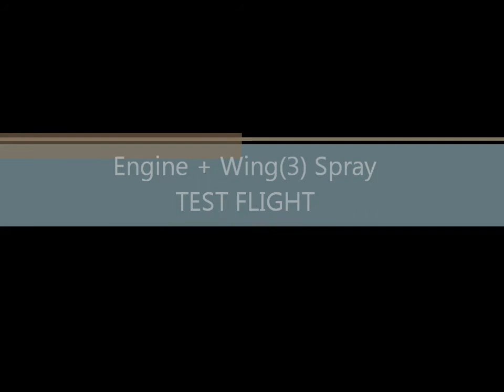FS9 Engine + Wing (3) Spray